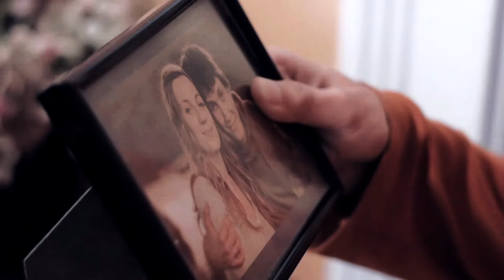Trailer - Boj o ni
Trailer ke krátkému filmu v režii Pavla Maška.
Hrají: Marek Minich, Michaela Vrbicová, Dominik Filip, Karolína Kolářová
Ne všechno je tak, jak může vypadat. Něco v nás je a  bojujeme s tím každý den. Boj o ni...

Kamera: Jan Perout
Produkce: Kateřina Nováková
Střih: Milan Hrytsyuk
Zvuk: Daniel Kompas
Masky: Karolína Kolářová